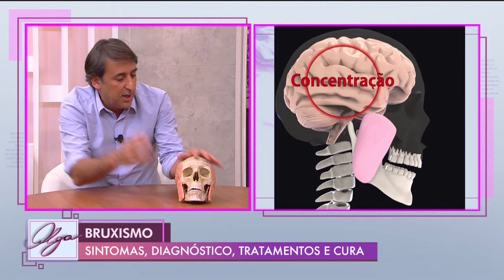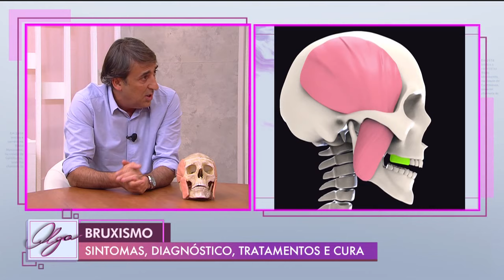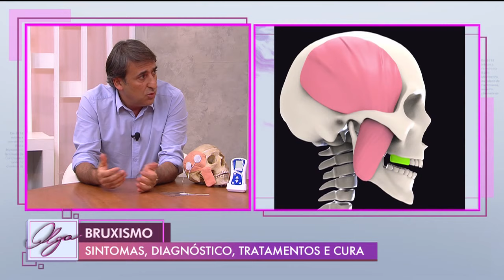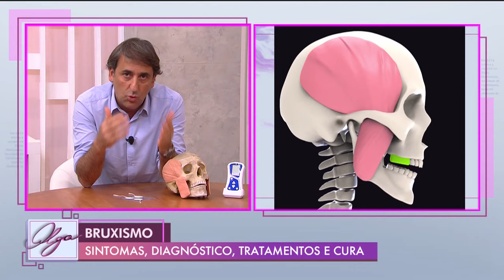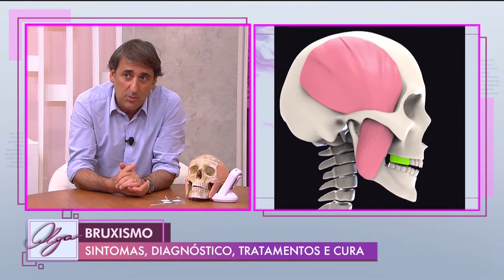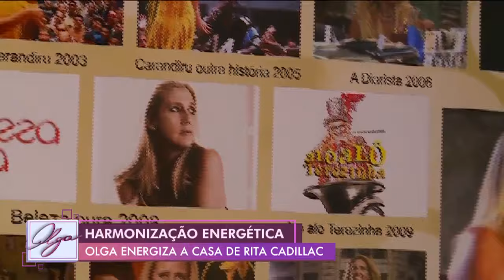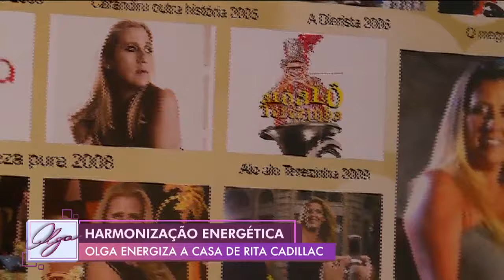Olga (09/01/20) | Completo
Confira os destaques do Olga, com Olga Bongiovanni, desta quinta-feira (9):
. Puerpério: irritabilidade após o parto é normal, mas exige cuidados
. Quer assumir o cabelo branco? Veja tendências para visagismo na maturidade
. Olga acompanha harmonização energética na casa de Rita Cadillac#Olga